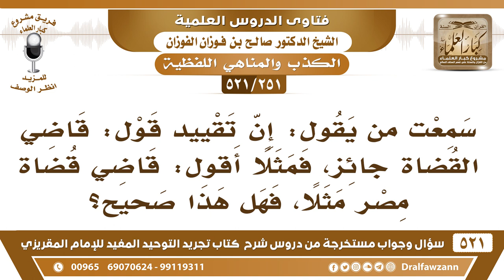[251 -521] سمعت من يقول: إن تقييد قول: قاضي القضاة جائز، كأن أقول: قاضي قضاة مصر مثلا، فهل هذا صحيح؟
-[251 -521] السؤال: سمعتُ من يقول: إن تقييد قول: قاضي القضاة جائز، فمثلاً أقول: قاضي قضاة مصر مثلاً، فهل هذا صحيح؟
الجواب: لا ما هو بصحيح، قاضي القضاة مثل ملك الملوك ما يجوز، الذي بين القُضاة هو الله جل وعلا يوم القيامة، هو الحكم وإليه الحُكم، فالمعنى موجود في هذا.
للاشتراك في قناة الشيخ صالح الفوزان

للاستفسار والإقتراحات والدعم
رئيس الفريق
لمشروع كبار العلماء